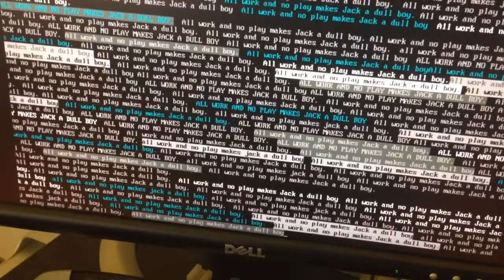All work and no play makes Jack a dull boy.